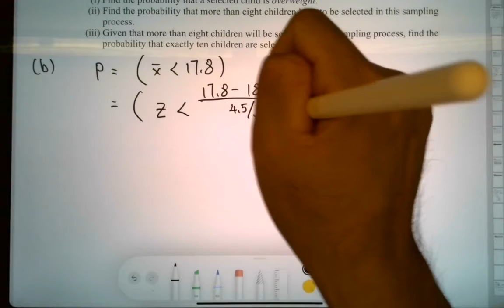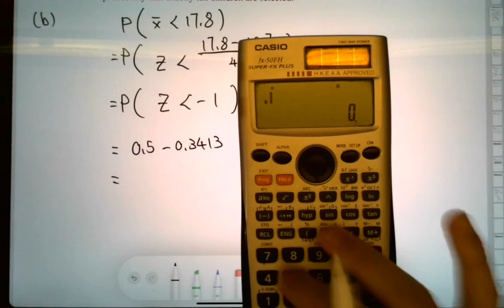DSE 數學 | HKDSE-M1-Sample Paper-Q14(b)